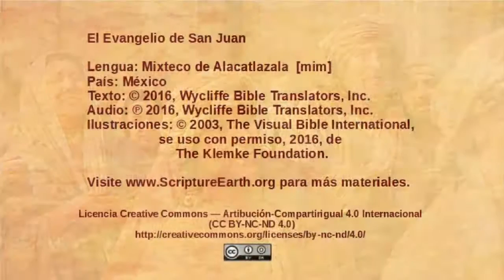Mixteco de Alacatlatzala - John 8:12-30 - Jesus is the light of the world [mim]